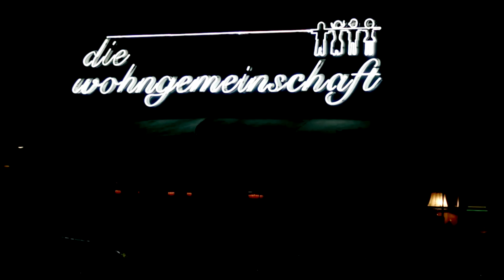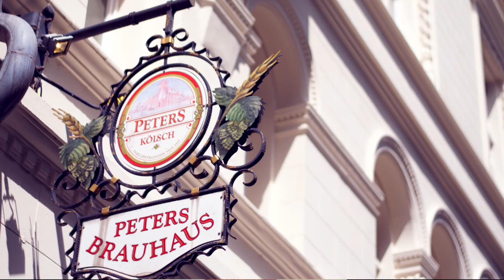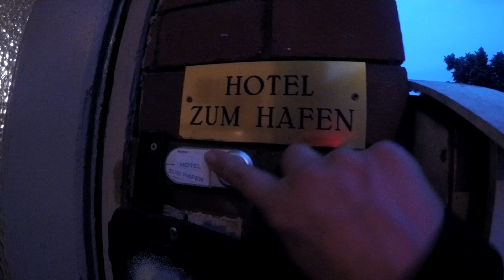• Germany Vlog: Cologne, Cathedral and Brauhaus •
Join us as we explore through Cologne, Germany. We visit the cathedral, attempt to get caught in a flash mob, eat at a traditional Brauhaus, and visit The Museum of Chocolate! *Sorry for the shaking*

We took a train to Cologne and saw the Cathedral. We also drank a beer at the historical St.Peters Brauhaus, and ate a meal at the historical Sonner's Brauhause. We then made our way down the Rhine River to Sankt Goar to rest at a hotel.